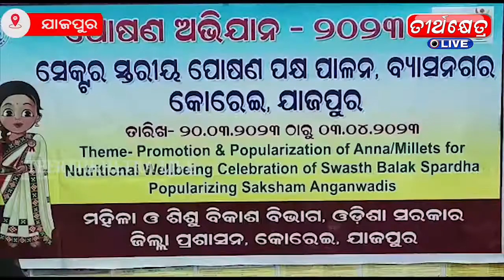ବ୍ୟାସନଗର ସେକ୍ଟରସ୍ତରୀୟ ପୋଷଣ ପକ୍ଷ ପାଳିତ